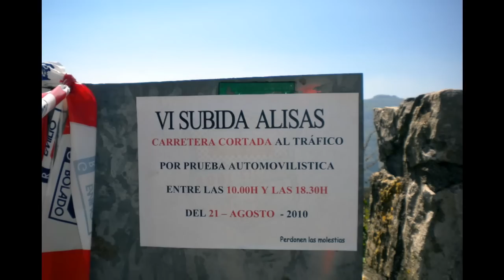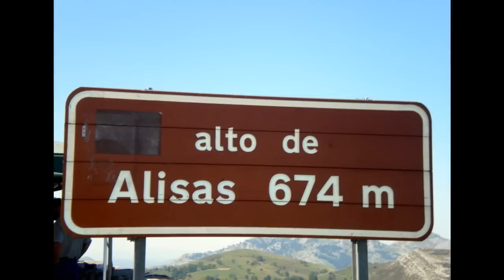Subida a Alisas 2010.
Campeonato de montaña de Cantabria disputado en Alisas en agosto de 2010.